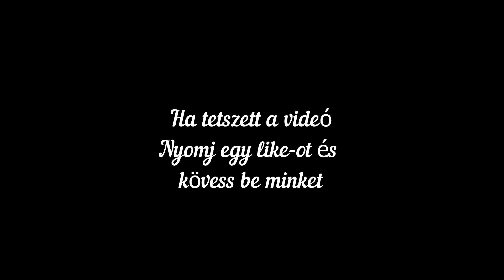Taschner Garage - Yamaha XV 535 Virago